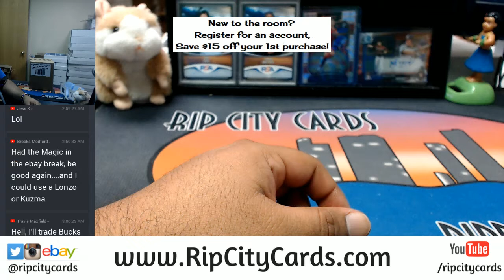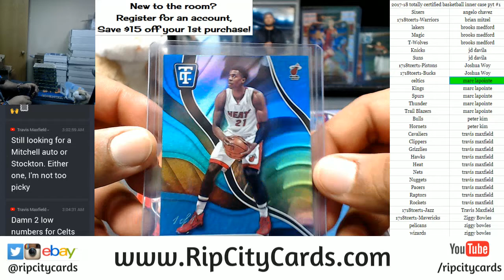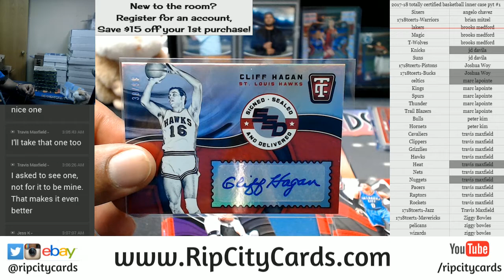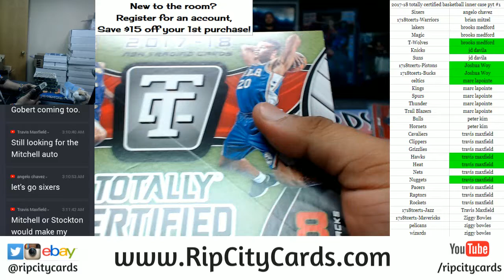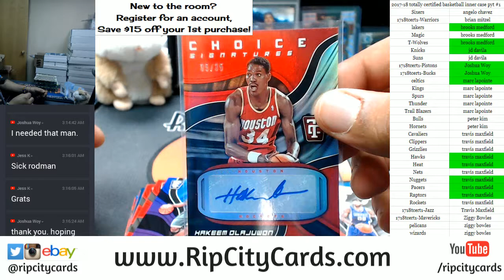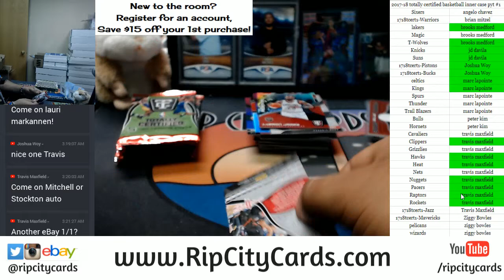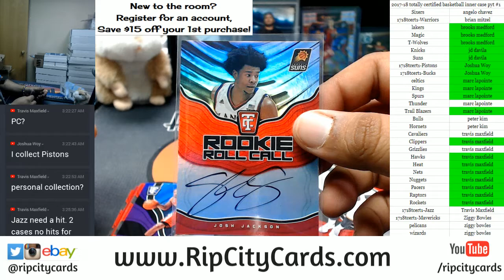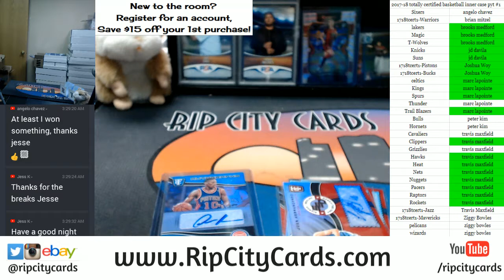2017 18 Totally Certified Basketball Inner Case PYT #1 RCC 12162017